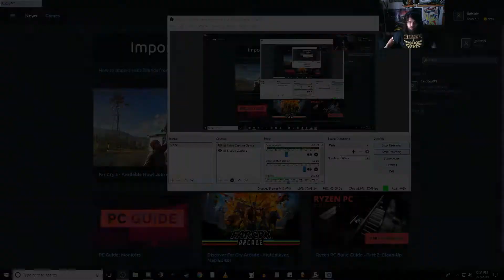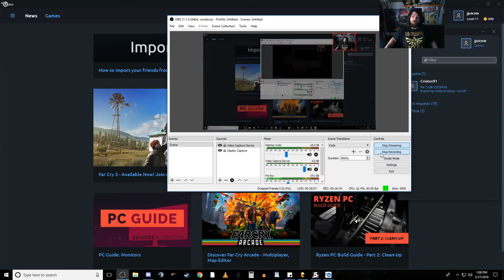Far Cry 5: I like the way my skin is -Part 10- Shednanigans